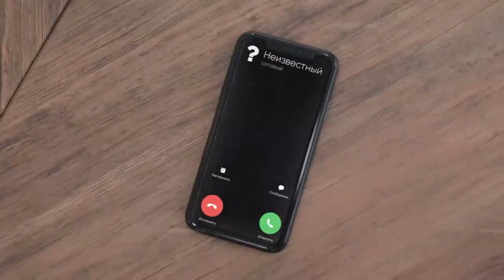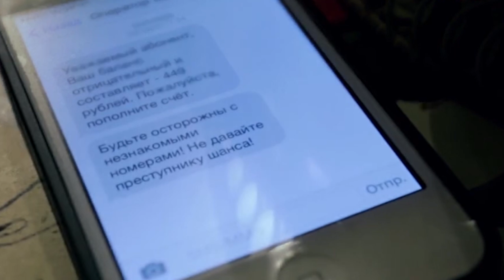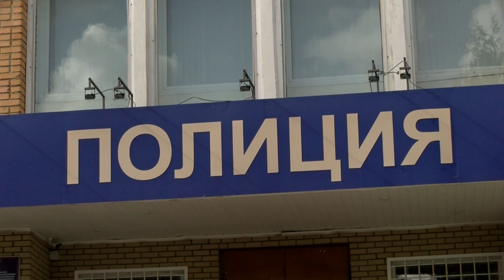В Сарове в два раза выросли цифры статистики по мошенничеству